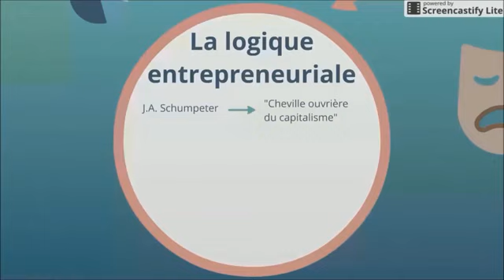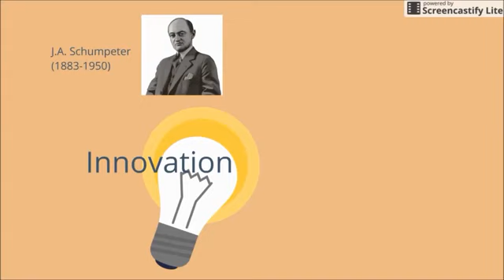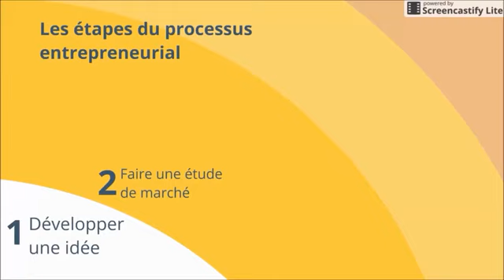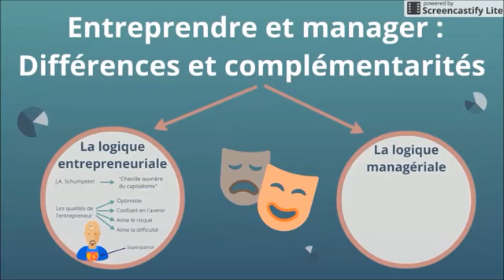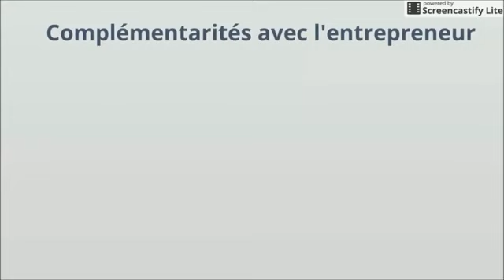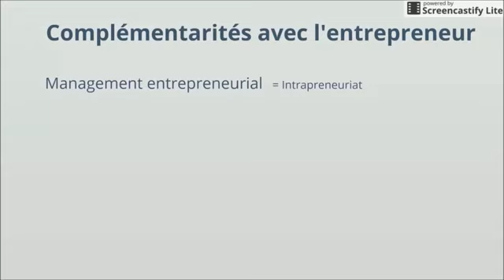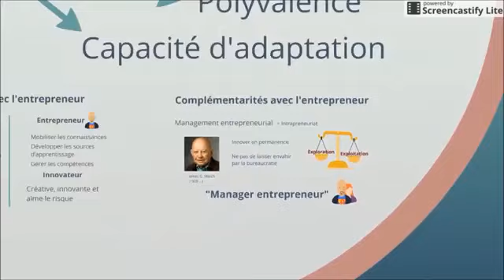ENTREPRENDRE ET MANAGER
apprenez, entreprenez en quelques minutes